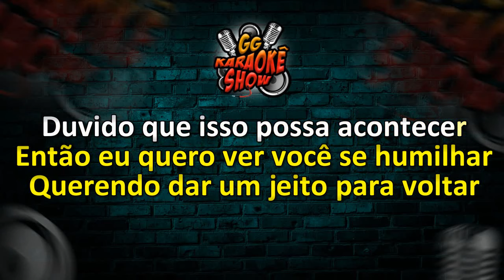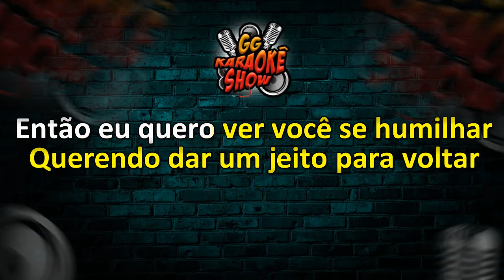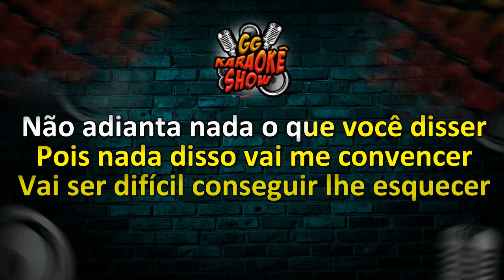Não Vai me Convencer - Karaokê/ Roberto Carlos